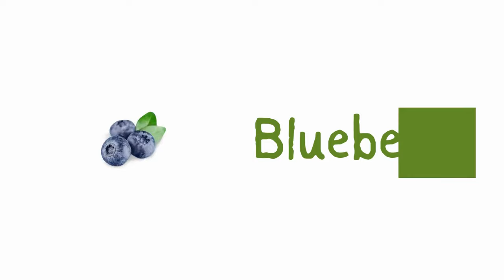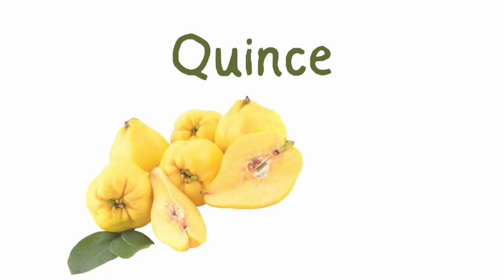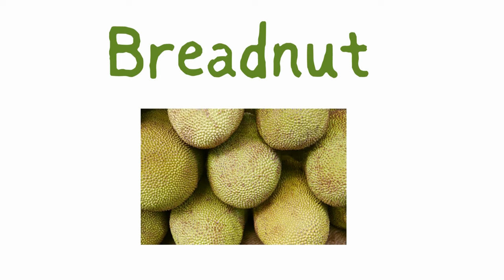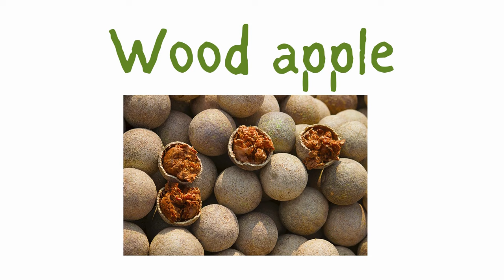Fruits Name | Fruits Name in English | Fruits Name with Picture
In this video, children will learn the Fruits' Names with their Pictures.
Fun Learning

Banana, Orange, Mango, Strawberry, Blueberry, Raspberry, Pineapple, Watermelon, Grapefruit, Lemon, Lime, Kiwi, Pear, Peach
Plum, Cherry, Apricot, Papaya, Coconut, Avocado, Pomegranate
Fig, Grape, Cranberry, Blackberry, Raspberry, Passionfruit, Guava
Lychee, Dragonfruit, Persimmon, Kiwifruit, Melon, Cantaloupe
Honeydew, Nectarine, Olive, Date, Elderberry, Gooseberry
Mulberry, Boysenberry, Currant, Kumquat, Quince, Plantain, Rhubarb
Jackfruit, Starfruit, Tangerine, Clementine, Cranberry, Blackcurrant, Lychee
Ackee, Persimmon, Pawpaw, Loquat, Soursop, Mulberry, Crabapple, Jabuticaba, Pitaya, Breadfruit, Feijoa, Ugli fruit, Miracle fruit, Yangmei
Physalis, Kiwano, Rambutan, Durian, Mangosteen, Carambola, Cherimoya
Langsat, Longan, Guanabana, Sugar apple, Jujube, Quince, Hog plum
Yellow passionfruit, White mulberry, Redcurrant, Cassabanana, Monstera deliciosa, Salak, Wampee, Jaboticaba, Breadnut, Miracle berry, Finger lime
Surinam cherry, Black sapote, Yuzu, Calamondin, Marula, Wood Apple